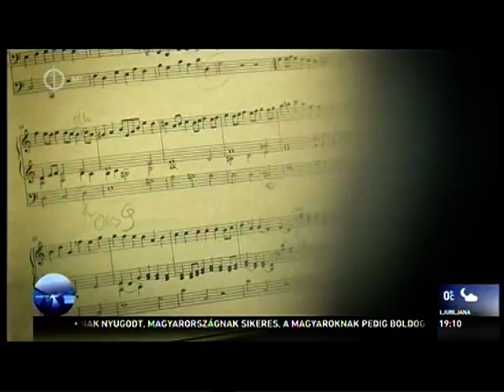Nagyszeben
A szászok öröksége